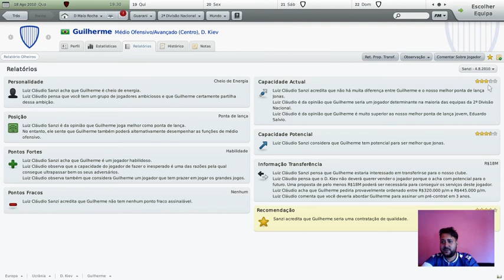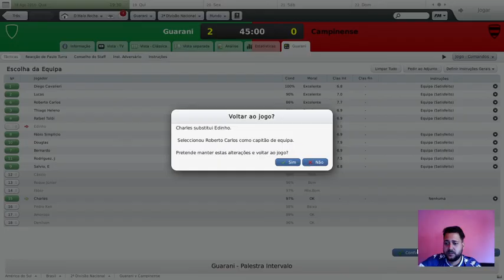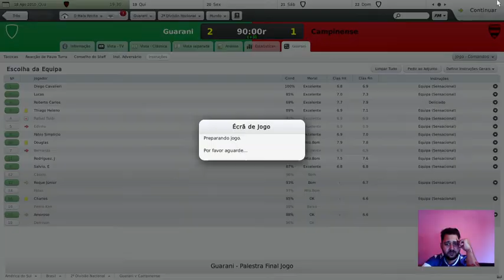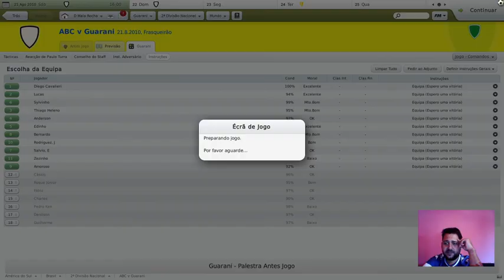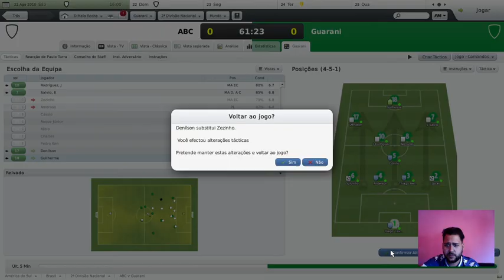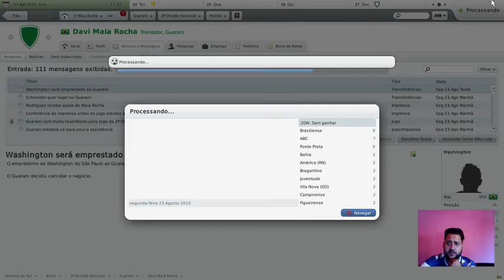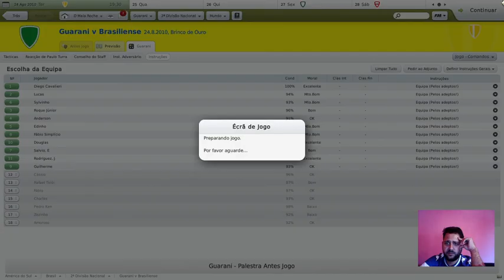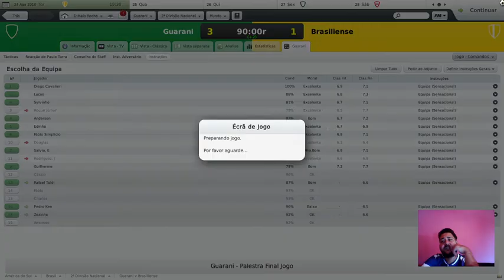Football Manager 2010 | GUARANI | EP21 | A CEREJA DO BOLO VEM DO LESTE EUROPEU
Marque o sininho para receber a notificação de vídeos novos!

O JOGO: Começa agora minha nova saga na franquia Football Manager, só que na verão 2010. O FM 10 é uma das minhas versões favoritas e mais práticas de jogar.

A Saga: O Guarani enricou! Neto é o novo presidente e está levando vários investidores para o clube. O Bugre tem uma fortuna para contratar jogadores e o objetivo é: voltar ao topo do futebol brasileiro.

Episódio 21: Com a lesão de Jonas fomos ao mercado e o reforço vem para comandar o ataque do time. Guilherme chegou com o pé direito.